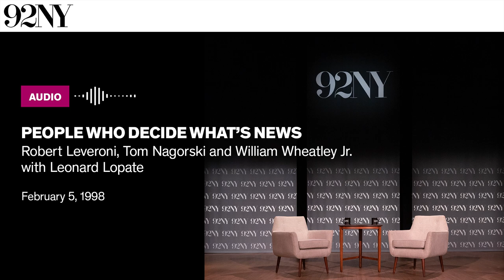People Who Decide What's News: Robert Leveroni, Tom Nagorski and William Wheatley Jr. (1998)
Radio talk show host Leonard Lopate moderates a panel discussion with three news executives about the production of broadcast news. Panelists include Robert Leveroni, news director for Bloomberg Radio and Television; Tom Nagorski, foreign editor at ABC World News Tonight; and William Wheatley Jr., vice president of News at NBC. Lopate asks general questions about the news industry as well as specific questions about current events, including the then-emerging Monica Lewinsky story. The panelists also discuss how they determine what stories to cover, coverage of international versus domestic news, how they entered the industry, and diversity in newsrooms. The discussion is followed with questions from the audience.

Recorded February 5, 1998 at The 92nd Street Y, New York.